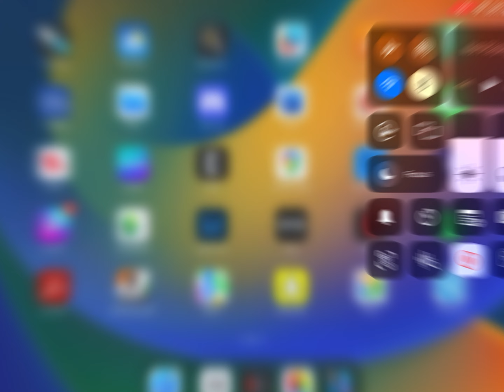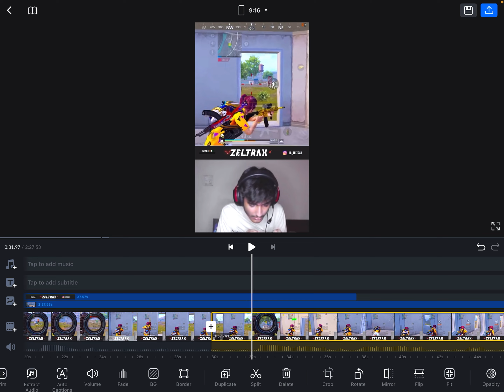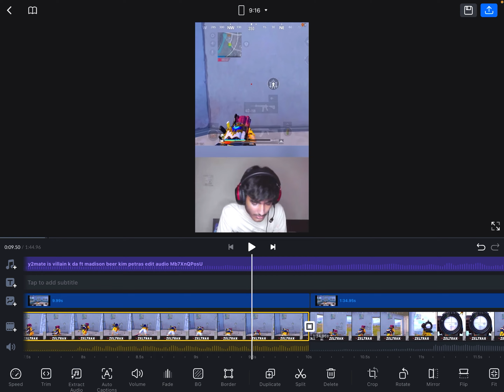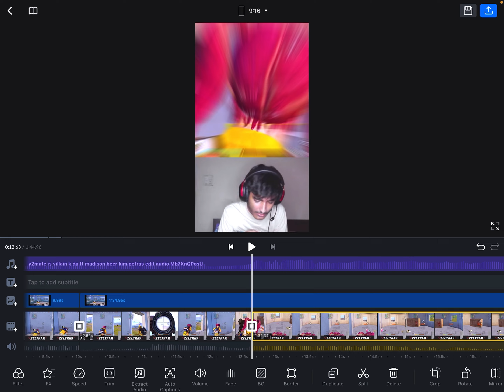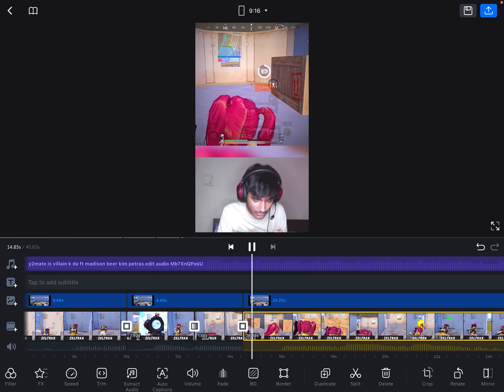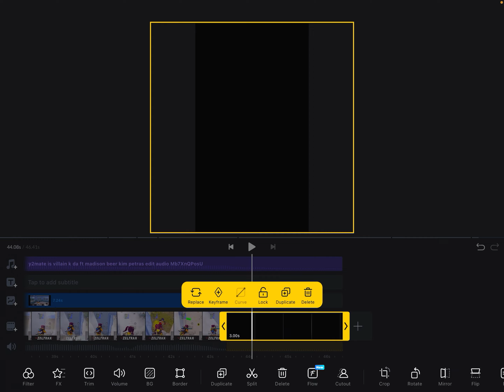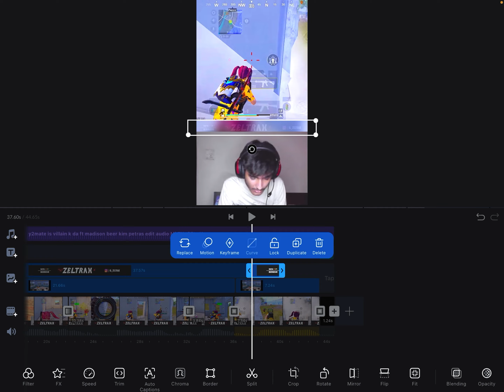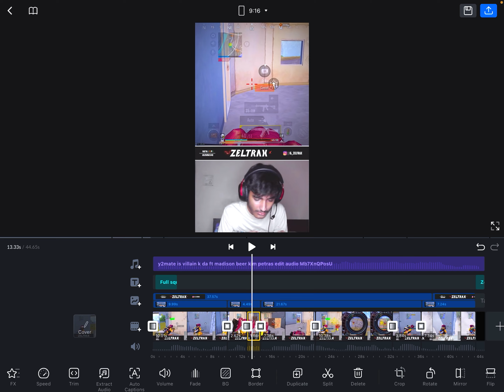HOW I EDIT MY VIDEOS IN 4K❓| EDITING TUTORIAL!